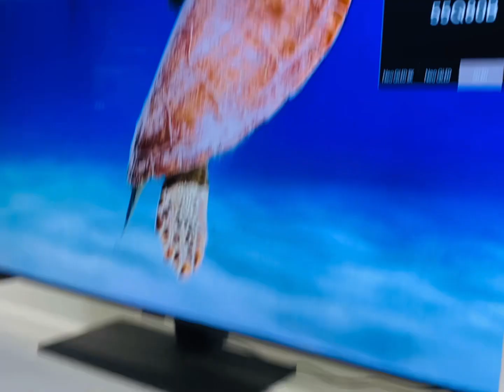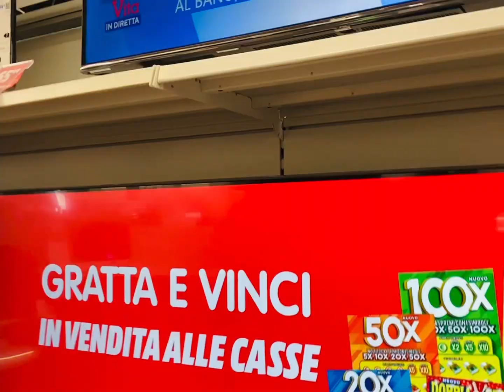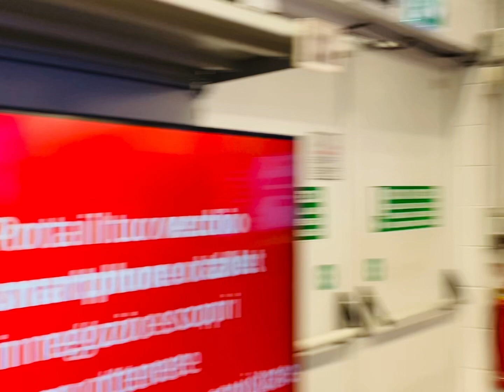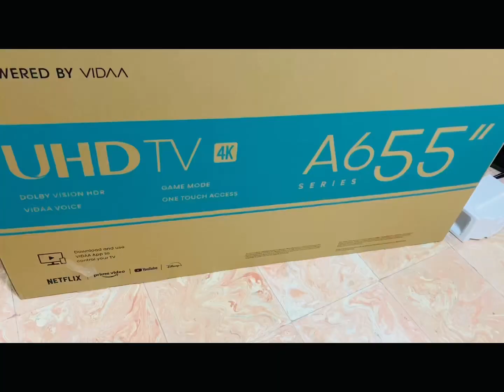Happy Valentine’s Day ❤️ ভালোবাসা সবাই জন্য সারা জিবন থাকবে / আমাদের বাসায় নতুন জিনিস চলে এসেছে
See you at the next video, bye!!!